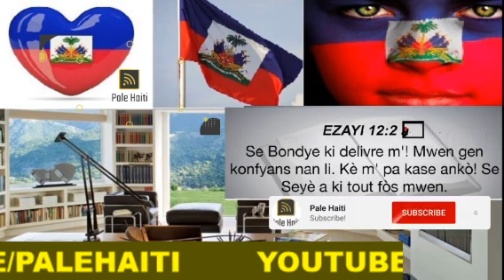SE KONFIME DOSYE MARTINE MOISE , VIN TANDE